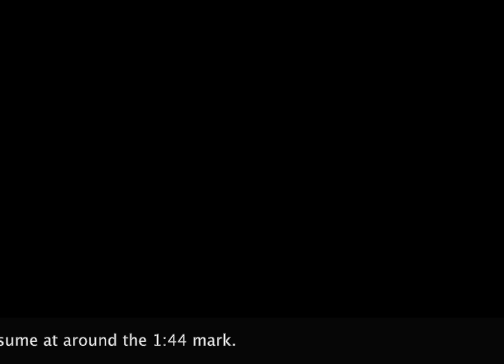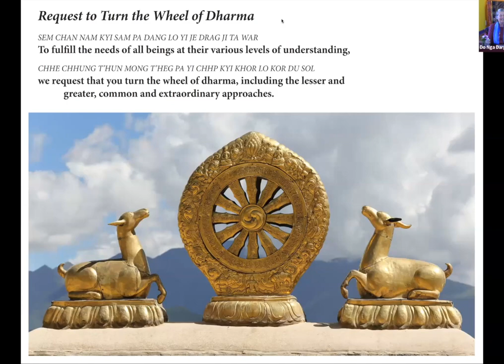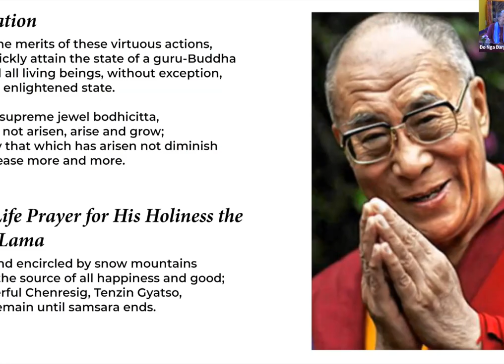Finding Meaning, Joy & Peace in the Midst of Chaos with Lama Yeshe and Special Guest Tenzin Chogkyi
On Sunday, February 19th,  Lion's Roar Dharma Center celebrated Losar,  the Water Rabbit year by hosting a public teaching with Lama Yeshe Jinpa and treasured friend, Tenzin Chogkyi.  During an engaging discussion, they shared their personal perspectives on how to find meaning and purpose in the midst of chaos and uncertainty.

Please excuse some video and audio glitches during the first few minutes, after which, things stabilize.